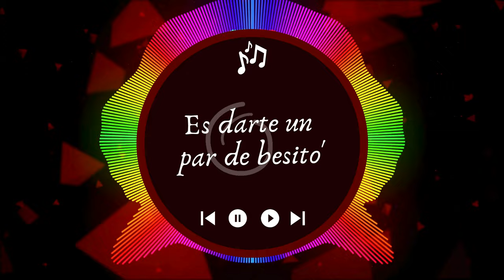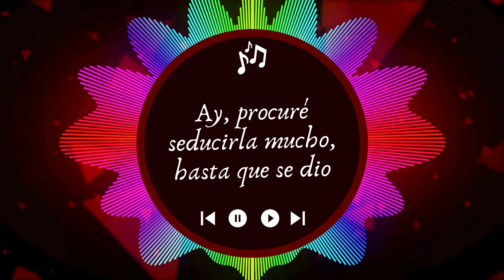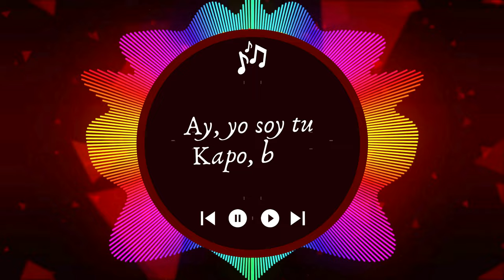Kapo - UWAIE [Music Lyrics] By Trend Boss